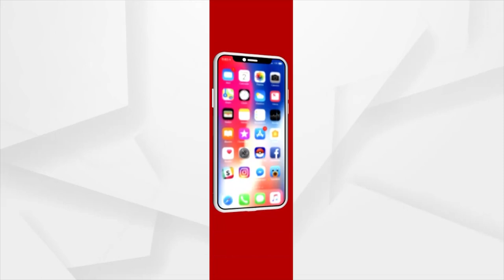A Woman Beaten Up By BJD Workers For Not Voting To Party Candidate